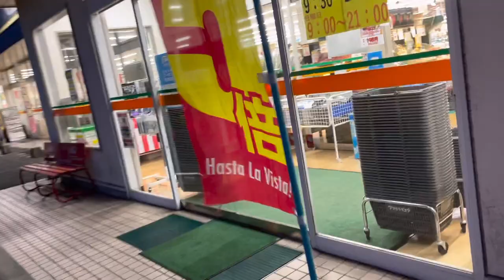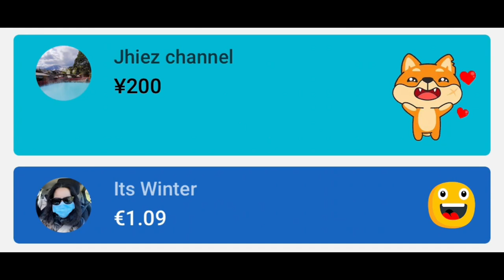Teaching kids how to buy themselves in the market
@market vlog#child and mother